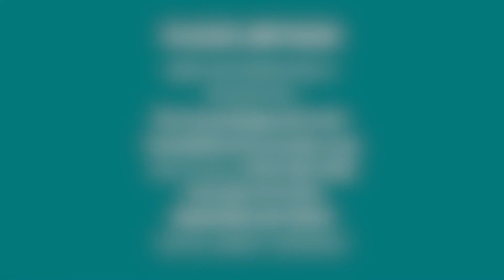HAY HORAS CONCRETAS EN QUE TE DESPIERTÁS POR LA NOCHE?. TE EXPLICAMOS EL MOTIVO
En este program de radio Ferran Prat de Sabiens entrevista a la Doctora en Medicina Tradicional China - Marisa González - quien nos explicará el motivo de despertarse siempre a la misma hora.

Esperamos que os sea útil y enviaros un cordial abrazo de LUZ.